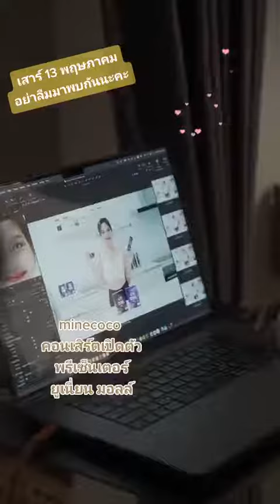Freen and Becky for minecocoa